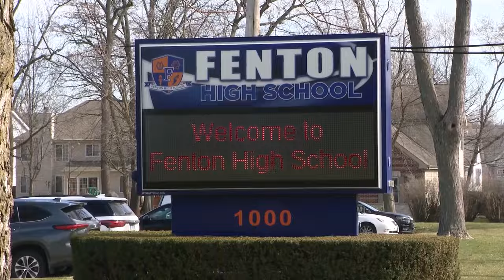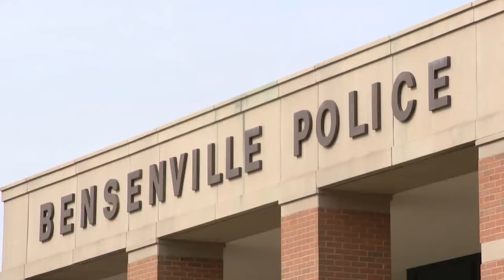Fenton families demand resignation of superintendent, school board over staff member sexual abuse al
Families are expected to pack tonight's school board meeting at Fenton High School, just days after the board voted to fire a staff member over alleged sexual misconduct — a step many families said is too little too late. WGN's Jenna Barnes reports ahead of the meeting.